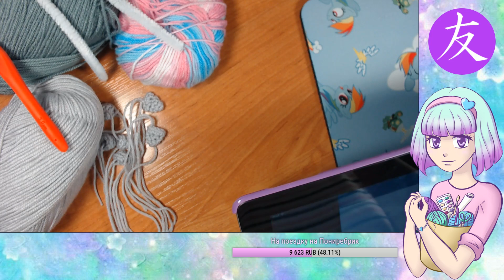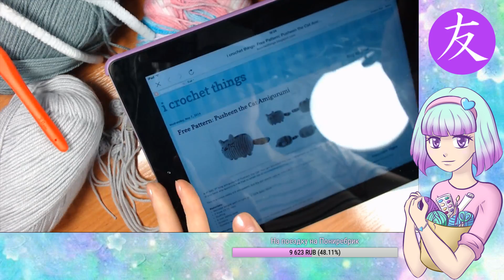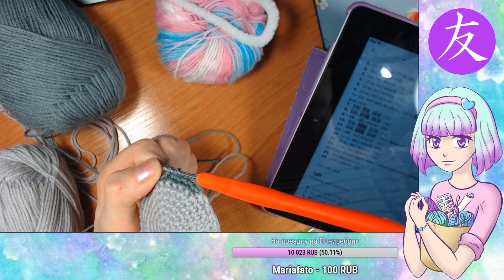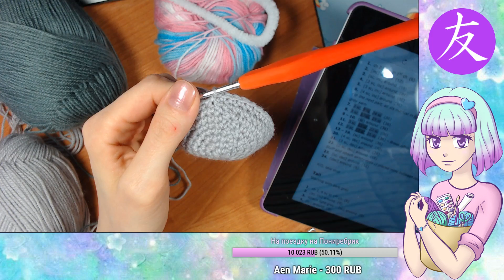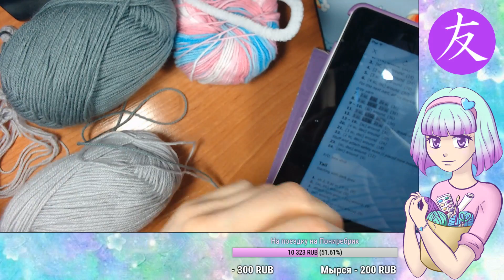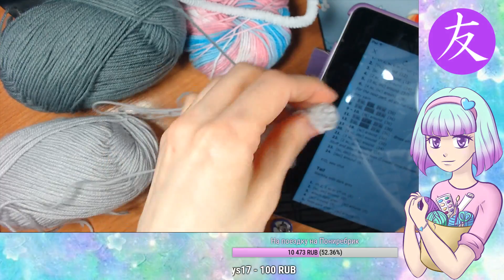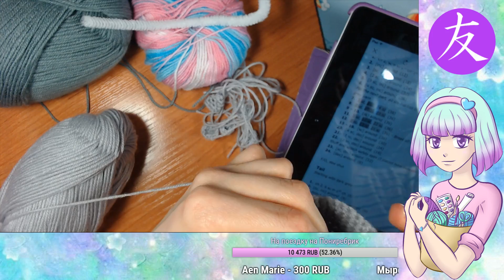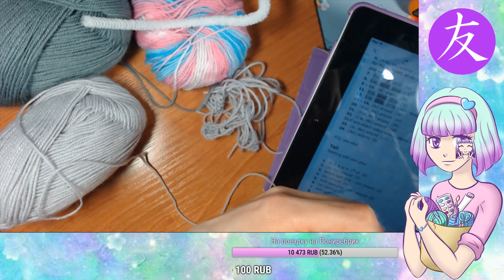Пушин - вяжем крючком амигуруми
Как связать крючком Пушина.

Вяжем хвост и купальник русалки для куклы Май Литл Пони - Эквестрия Герлз (My Little Pony - Equestria Girls)